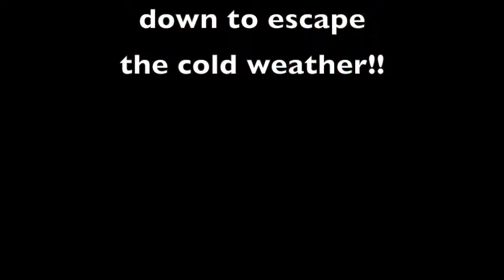Florida Vacation fishing In Tampa Bay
Great fishing in Tampa Bay. Plenty of Snapper and sheepshead to be caught. Shrimp is the way to go with small hooks and no more than 15lb test line. And don't worry these sheepshead are not the same as the ones up north. Our sheepshead are delicious white meat that taste like lobster when boiled and dipped in butter!